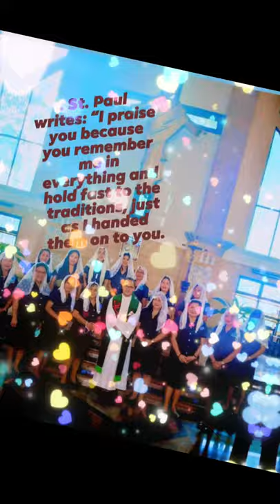VEILING ATMASS(HOLY TRINITY PARISH DIOCESE OF IMUS)BE LIKE MARY🏩YES TO HUMILITY&MODESTY⛪